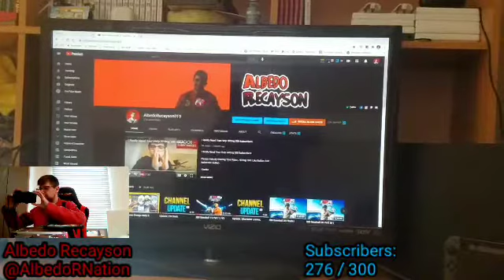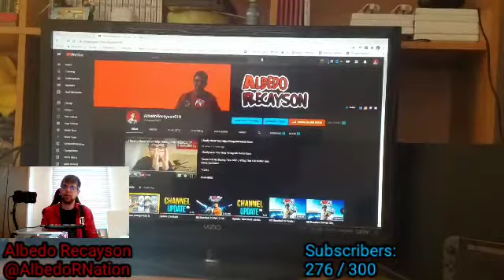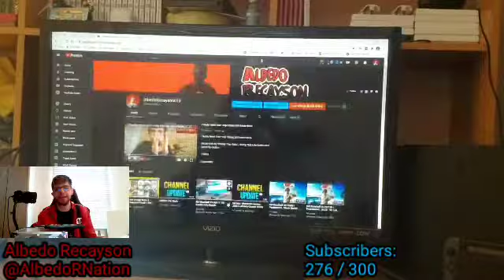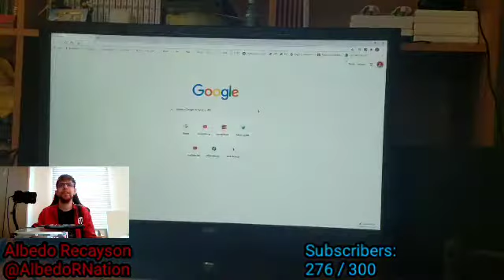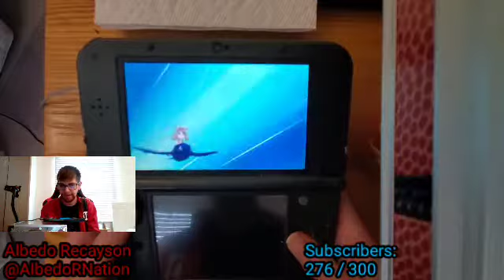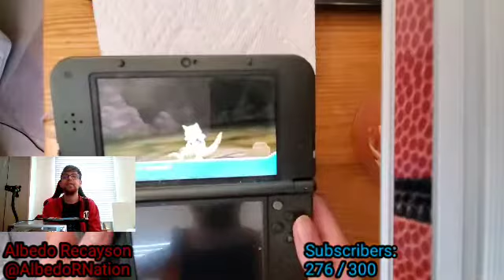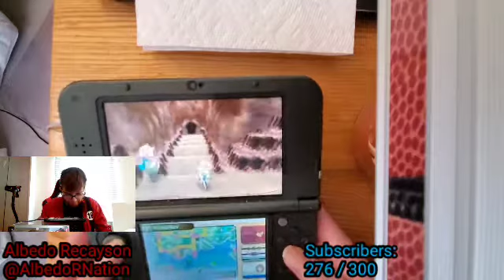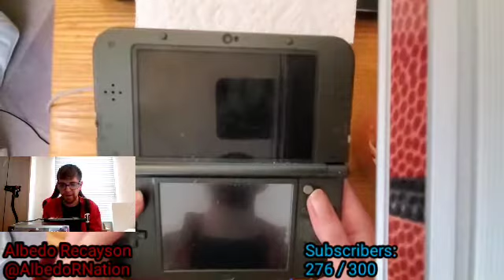Pokémon Omega Ruby & Alpha Sapphire : Delta Episode Part 24 | The Meteor & Zinnia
We Continue Our LP Of  Pokémon Omega Ruby & Alpha Sapphire : Delta Episode . We Meet Zinnia & Help Steven & Processor Cozmo With The Meteor Problem